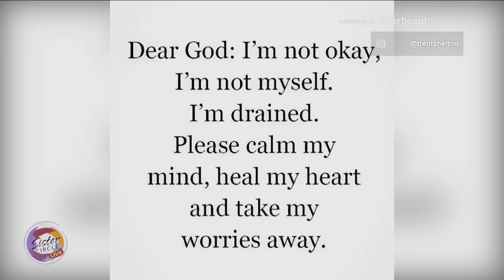Sister Circle | Former NFL Player Trent Shelton talks life after football | TVONE